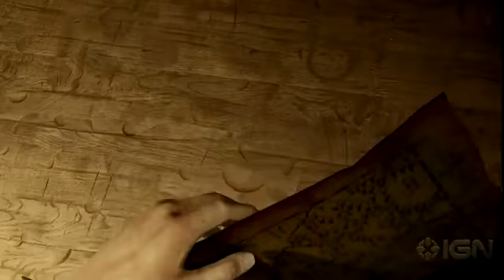Uncharted 3:Drake's Description Official Trailer (E3 2011)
uncharted is back